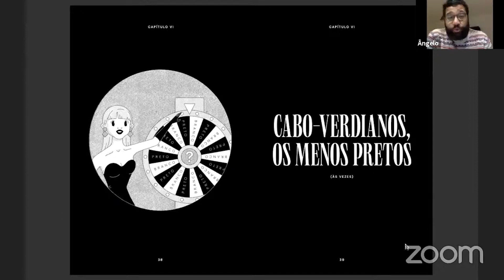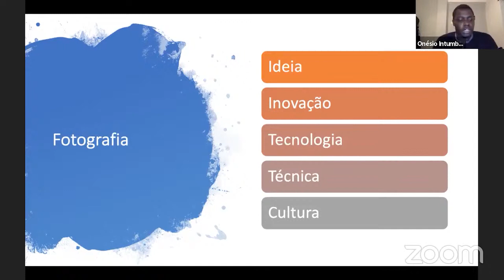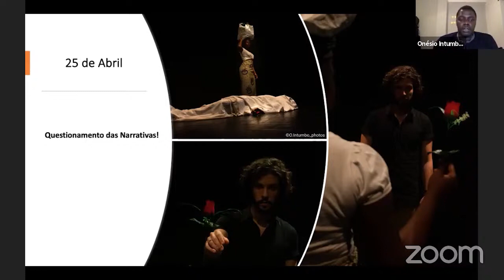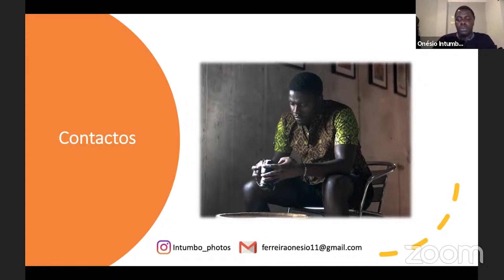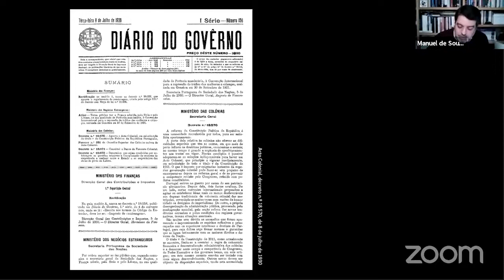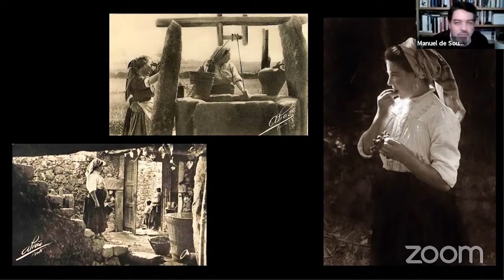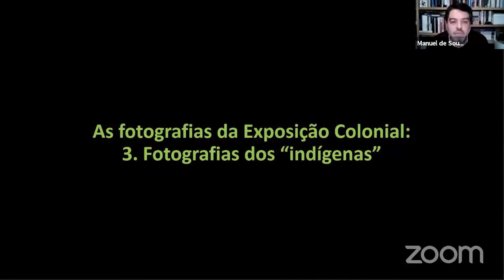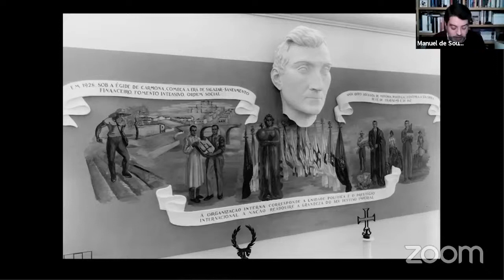Pós-Amnésia | Debate #3 - History and Culture / ENG Subtitles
Debate #3 - History and Culture
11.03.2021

This debate aims to reflect on the colonial legacy in Portugal departing from its historic and cultural dimension. Therefore, hegemonic narratives and languages are questioned, while anti-colonial perspectives bring forward power relations and subjective experiences that were historically marginalised.

Participants:
Sem Ofensa - Ângelo Delgado
Onésio e a Azagaia - Onésio Intumbo
Porto Desaparecido - Manuel de Sousa

Moderator:
Navváb Aly Danso

"Post-Amnesia: Dismantling Colonial Manifestations" is organised by INSTITUTO, InterStruct Collective and Rampa. It is a hub  formed to promote debates about the colonial heritage in the city of Porto.

The project was developed within the scope of VAHA, an initiative of Anadolu Kültür and MitOst, funded by Stiftung Mercator and the European Cultural Foundation. VAHA (meaning “oasis” in Turkish) was a two-year programme made with and for the empowered voices of independent arts and culture spaces, advocating for public discussion and dialogue in cities across Turkey, Europe, and their neighbouring countries. VAHA partner consortium is in a collaboration with the iac Berlin to implement a series of thematic workshops and network meetings. The Chrest Foundation supported travel-related expenses.